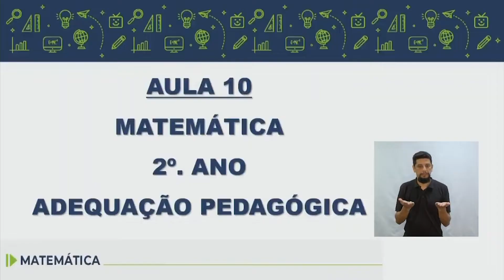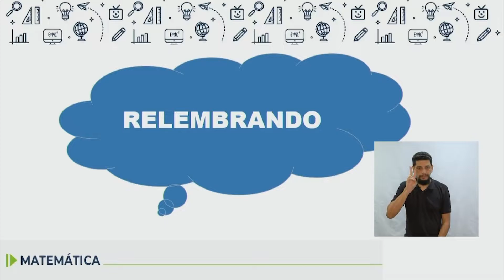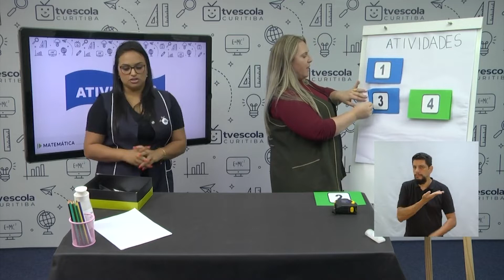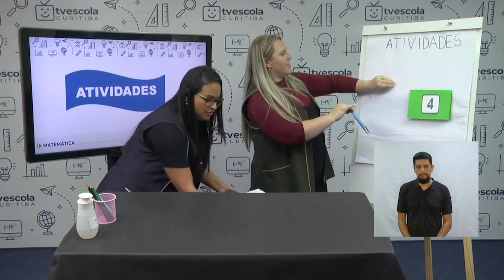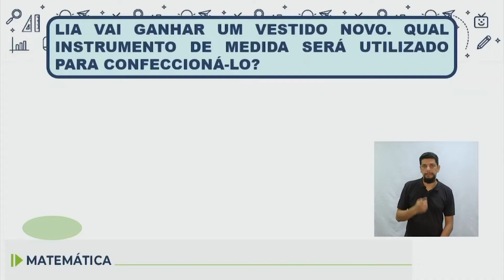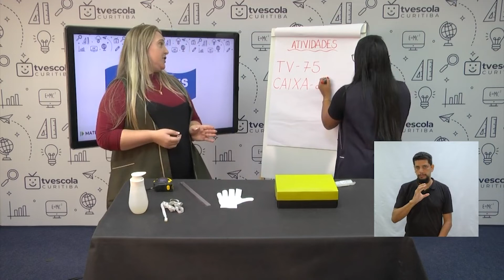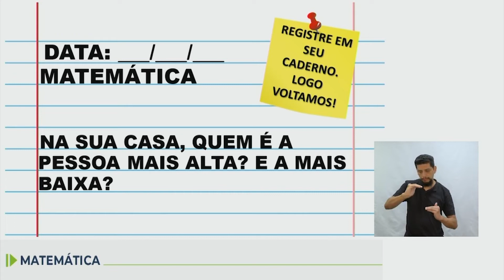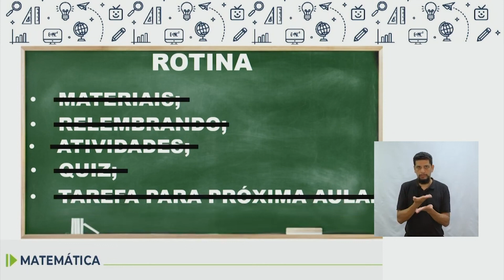Adequação - Matemática - 2.º ano - aula 10 - 23/04/2022